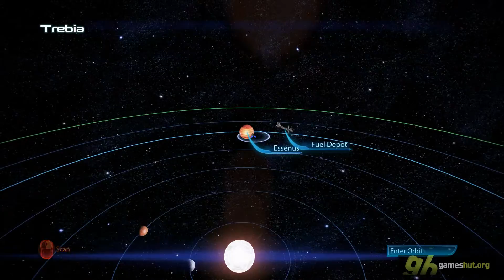Mass Effect 3 - Part 5.02 [FULL HD 1080p]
You are Commander Shephard, a character with your own image on his face if you wish so. Your enemy, an ancient race known only as "Reapers", has launched an all-out invasion leaving nothing but a trail of destruction in their wake. You are the only one who can stop them. Way of waging this hard war is completely up to you, so you can use blazing guns or cover to plan a more tactical assault; take a lonely ranger approach or utilise your squad to full effect. This is a really massive task for a really bold guy!